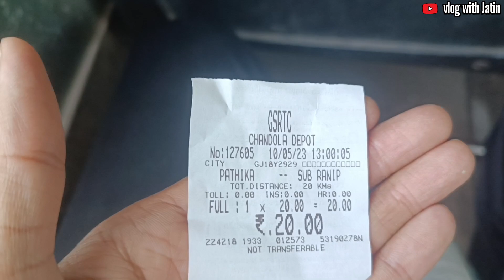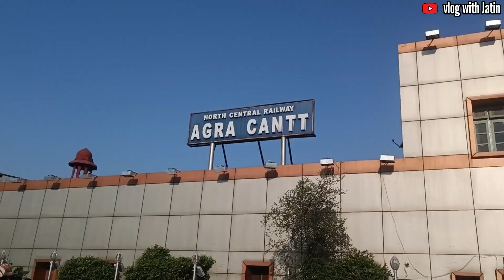Hello frnd Khakhara khalo....Ghar a raha hu wapis... 😍😍@vlogwithjatin1577